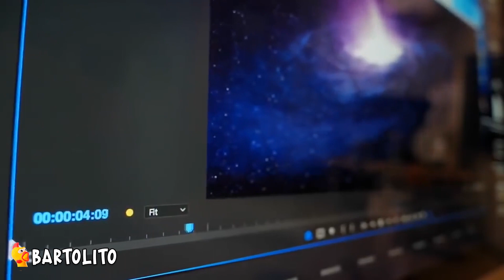SCP 096 Captados y Grabados en la Vida Real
► 5 Peliculas que se Estrenan en el 2022. SCP 096 Captados y Grabados en la Vida Real.